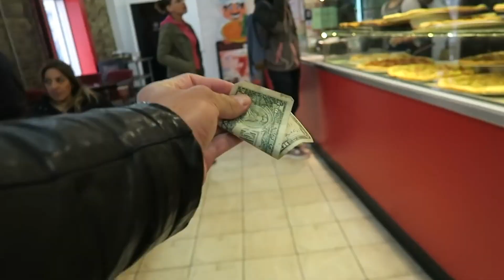Casey Neistat: Execution Matters, Never The Idea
Casey Neistat: “I don’t always have a brilliant idea. If you were to reduce any one of my movies to a single idea, you would find a perfectly mediocre idea. It’s the execution that matters, never the idea.”

I analyzed Casey's vlog, "Kickflips in the Office", in an attempt to "find a perfectly mediocre idea." What I found was 9 perfectly mediocre ideas and a lot of great examples of solid execution!